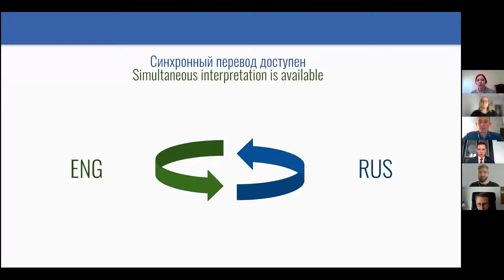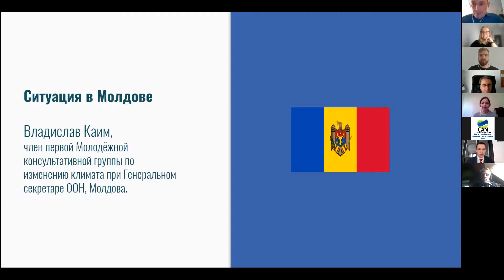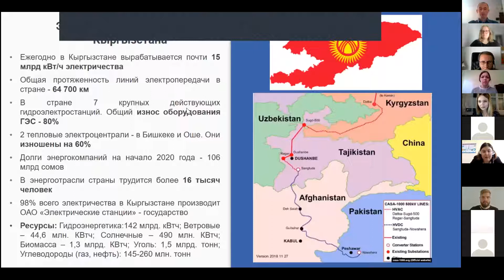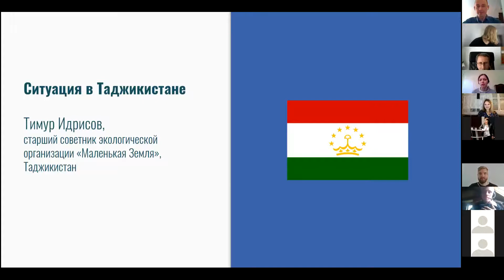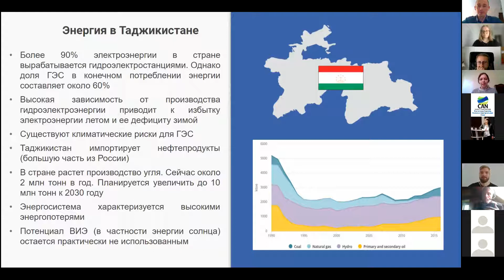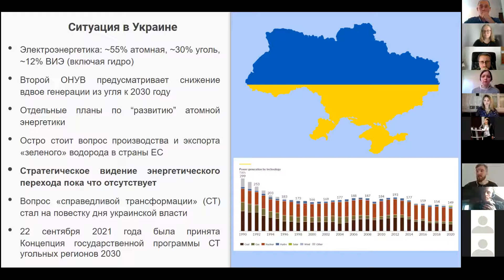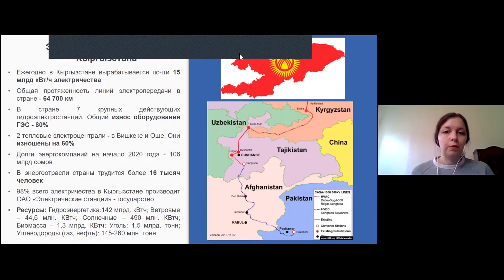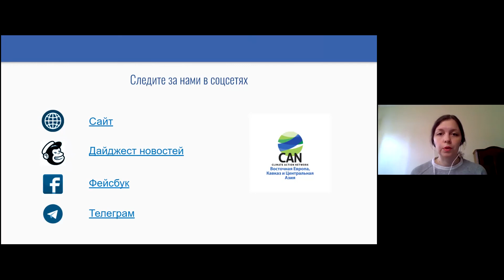Справедливая трансформация в регионе ВЕКЦА. ‎Отказ от угля, нефти и газа без социальных потрясений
Первая публичная дискуссия на эту тему в регионе, включающем Восточную Европу, Кавказ и Центральную Азию, будет полезна не только экоактивистам, но и журналистам, которые освещают социальные, экономические и экологические проблемы, а также госслужащим, от решений которых зависит энергопереход городов и стран.

Борьба с изменением климата требует постепенного отказа от ископаемого топлива, но при этом нельзя упускать из виду то, как перемены повлияют на жизнь людей. Во многих странах есть целые регионы, которые полностью зависят от добычи угля, нефти или газа. Если просто закрыть в них крупные предприятия, это станет резким ударом по экономике и социальной сфере. Таким регионам нужна справедливая трансформация (англ. just transition) — модель развития, которая предусматривает достойную жизнь и честный заработок всем работникам и сообществам, на которых прямо повлияет отказ от ископаемого топлива.

В программе дискуссии:
- Краткий обзор ситуации в странах региона ВЕКЦА: зависимость от ископаемого топлива, политика по энергетическому переходу, основные проблемы
- Обсуждение понятия «справедливая трансформация» при отказе от ископаемого топлива и необходимости изменений в экономике, социальной и культурной сферах, энергетике и защите окружающей среды
- Примеры лучших практик «справедливой трансформации» в регионе ВЕКЦА и других странах.

«Эта дискуссия — по сути первая в своем роде для региона. Что означают слова "справедливая трансформация" для стран ВЕКЦА? Какие перспективы у этого подхода и какие трудности видно уже сейчас? Очень приятно и даже немного волнительно первыми поднимать такую важную и сложную тему. Надеюсь, эта онлайн-дискуссия даст импульс для будущих обсуждений, рефлексии и составления планов», говорит Константин Криницкий из организации «Екодiя» из Украины, спикер группы «Справедливая трансформация» проекта «Климатические диалоги».

В онлайн-дискуссии также приняли участие:
- Гульжан Махмудова, эксперт по экологической устойчивости управления регулирования промышленной безопасностью министерства энергетики и промышленности Кыргызской Республики.
- Тимур Идрисов, старший советник экологической организации «Маленькая Земля», Таджикистан.
- Владислав Каим, член первой Молодёжной консультативной группы по изменению климата при Генеральном секретаре ООН, Молдова.

Онлайн-дискуссия 12 октября организована экспертами в рамках группы «Справедливая трансформация» проекта «‎Климатические диалоги» при поддержке Climate Action Network в регионе Восточной Европы, Кавказа и Центральной Азии вместе с Друзьями Земли Германии (BUND), Фондом Фридриха Эберта и Зеленым Движением Грузии/Друзьями Земли Грузии.